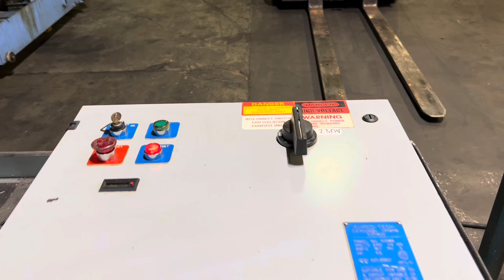Shred-Tech STEEL CHIP SHREDDER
SHRED-TECH CHIP SHREDDER

EQUIPPED WITH:
 -- 25" X 30" OPENING
 -- 7.5HP
 -- 230/460V    (Currently wired 230V)
 -- PREVIOUSLY USED IN PUCK LINE
 -- WGT: 1,070LBS.